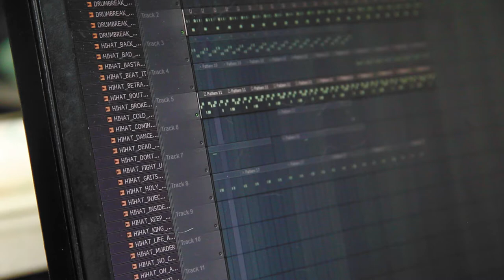Phil A - "Violins and Cello's" - (Official Music Video)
2014 SeherCinema